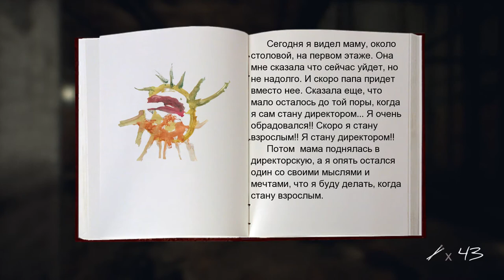Inmates Прохождение на русском #3 Склад столовой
Inmates - атмосферная игра от первого лица в жанре ужасов, основным достоинством которой является отличный сюжет и сложные головоломки. Вы просыпаетесь в тюремной камере не зная, как тут оказались, и пытаетесь убедить себя, что это всего лишь кошмарный
Inmates - это игра в жанре психологического ужаса с элементами головоломок. Игроку предстоит выяснить, как Джонатан оказался в тюрьме, и раскрыть тайны скрытые в этих стенах.

Джонатан просыпается после кошмаров в тюремной камере, не понимая, как он тут оказался. Все вокруг кажется ему до боли знакомым. Нетерпимая головная боль и чувство потери реальности заставляют Джонатана думать, что он еще находится в своих кошмарах, но голос из старого радио сообщает, что не все так просто как кажется.

Inmates прохождение на русском #1